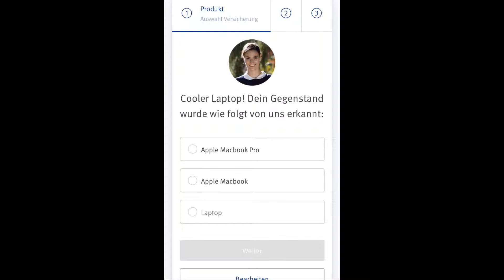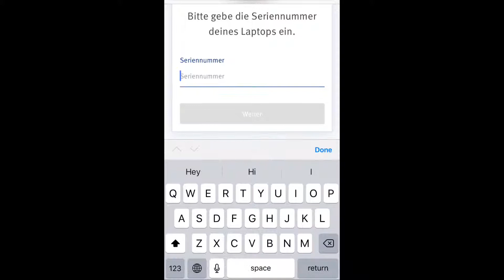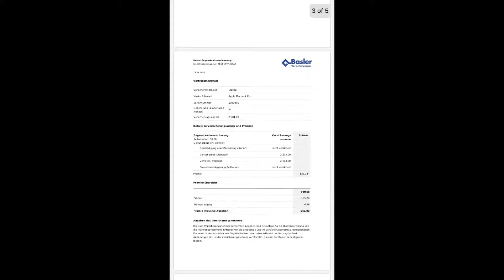Multi item with AI for Baloise